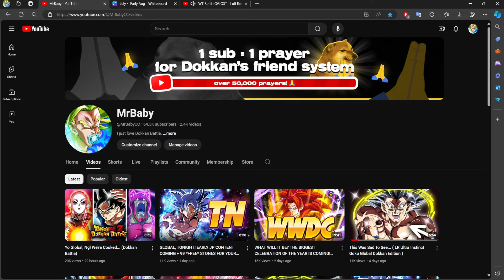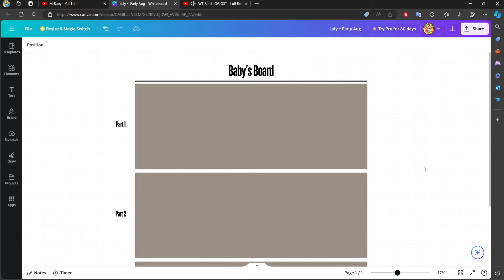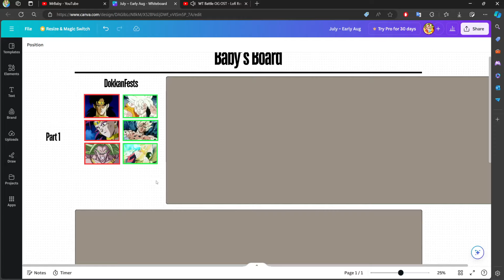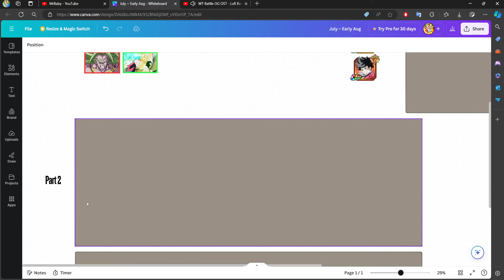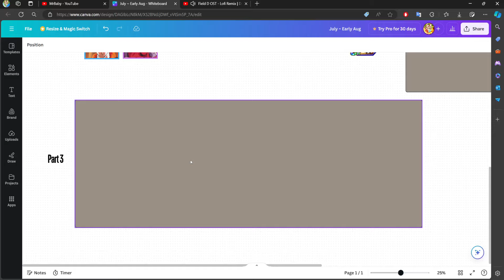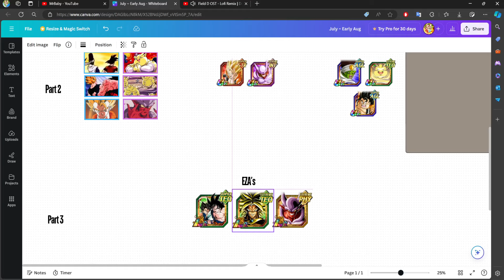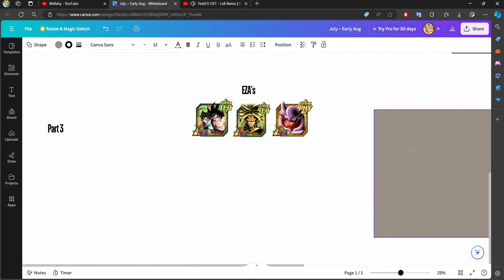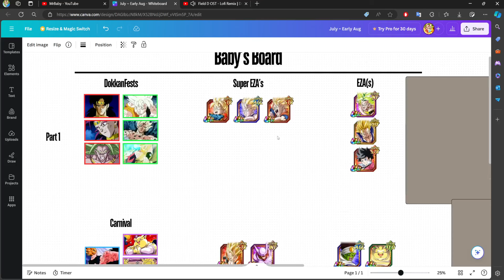WHAT THE BEST DOKKAN CELEBRATION LOOKS LIKE! NEW WWDC CONCEPT! (Dokkan Battle)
Video Title ￫ WHAT THE BEST DOKKAN CELEBRATION LOOKS LIKE! NEW WWDC CONCEPT! (Dokkan Battle)

Timestamps:
( N/A )

My Links!

Dokkan Sites!

Channel Artists!

BGM!